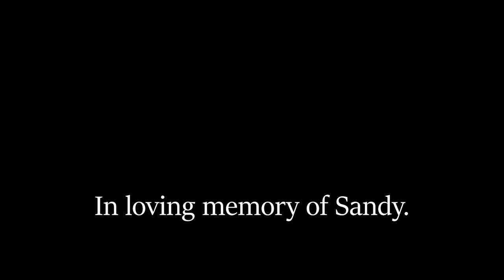tennessee rain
Love you lots, Grandma! :)